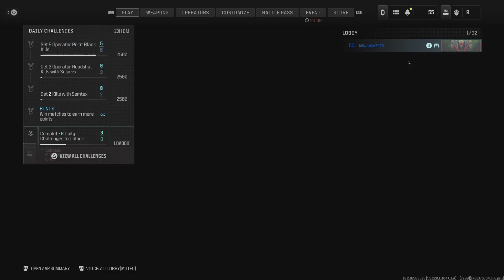Call of Duty: Shot Him In The Hip